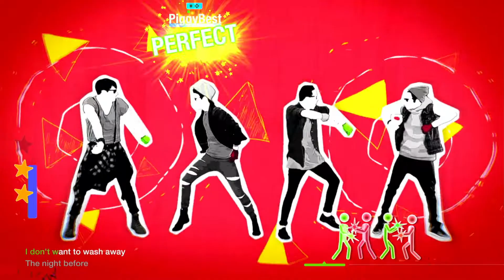No Control - One Direction - Just Dance Unlimited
Full gameplay of No Control in Just Dance 2022's Unlimited.